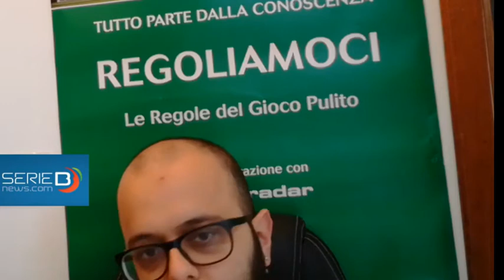Analisi giornata Serie B (SerieBnews.com)